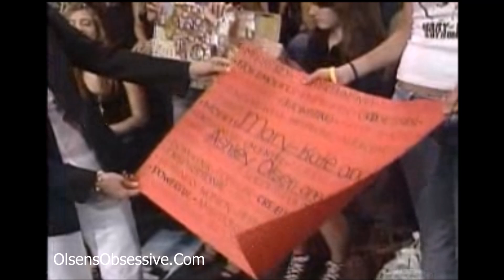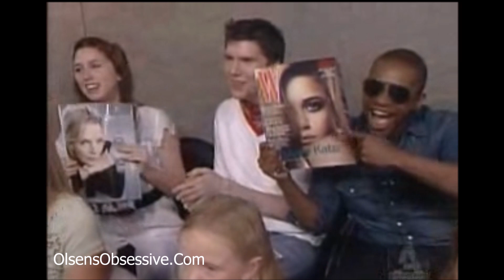2006 - Mary-Kate & Ashley Olsen CityLine interview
*OlsensObsessive.Com*

2006 - Mary-Kate & Ashley CityLine interview.